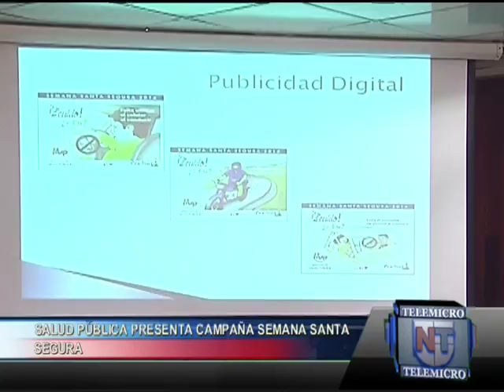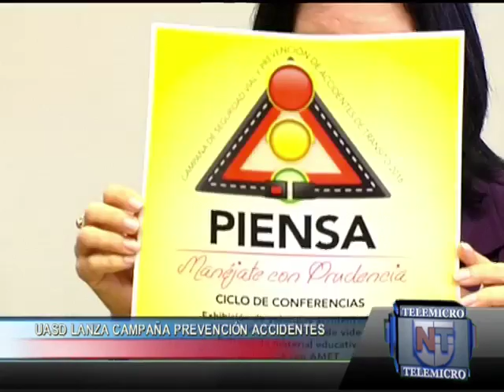Noticias Telemicro Primera Emisión, 14 MAR bloque #02